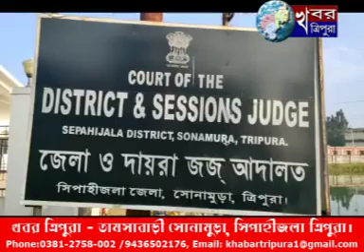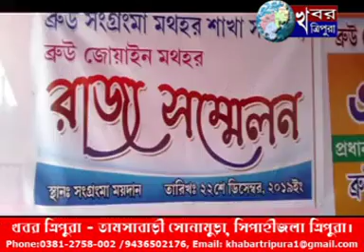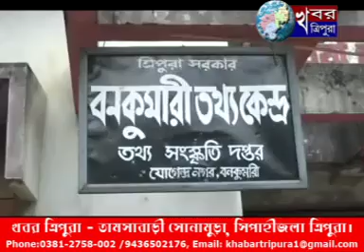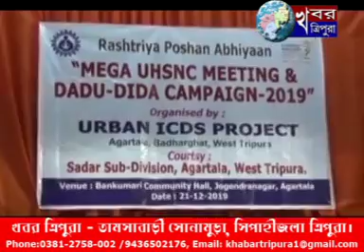KHABAR TRIPURA NEWS 22 DECEMBER 2019